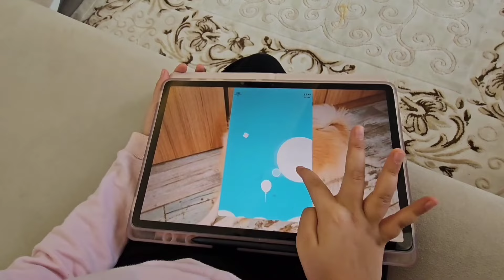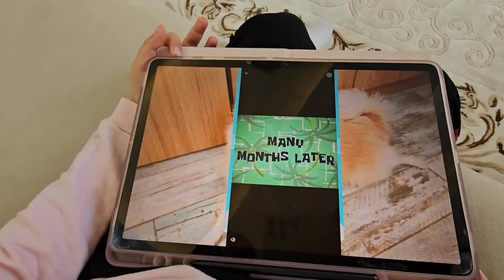Melisa ve polis arkadaşları siren kafa gördü polis arabası sireni çaldı